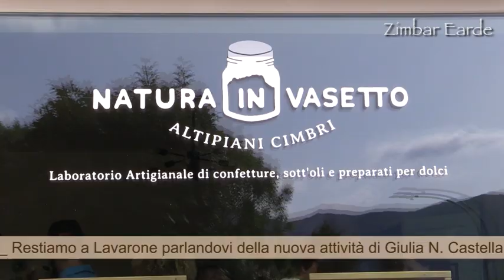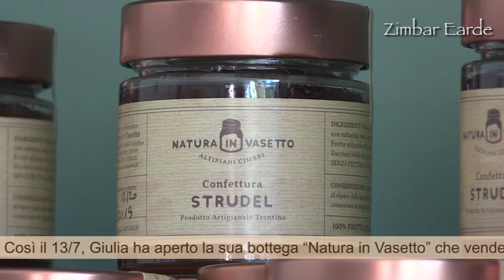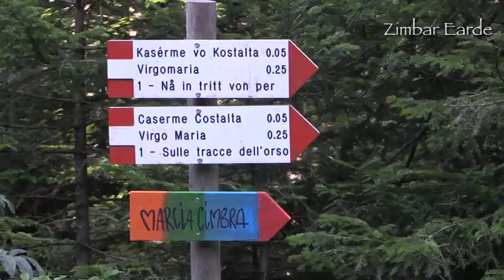678 - TG Cimbro - Zimbar Earde - Luserna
Rievocazione storica Asiago 1809 cacciata dei francesi e commemorazione per i caduti di tutte le guerre
Ricorrenza 20 anni dai restauri di Forte Belvedere
Natura nuova attività La natura in vetrina di Giulia N. Castellan